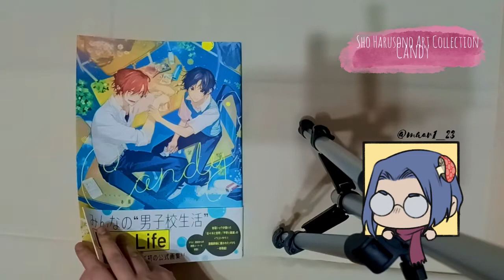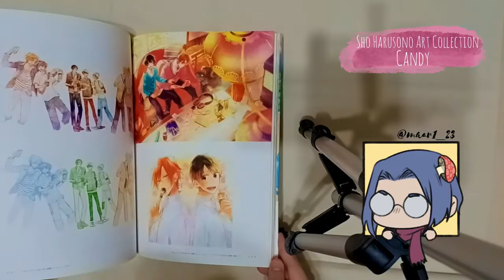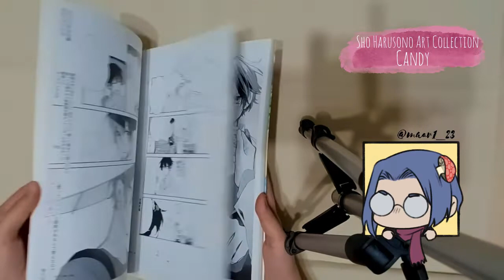Sho Harusono Art Collection Candy Flip-through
bl manga shonen ai sasaki to miyano
hirani to kagiura
illustration book mangaka